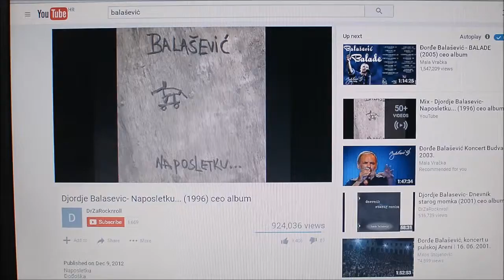PALETTE KNIFE ARTIST - Marinko Šarić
My work and painting...